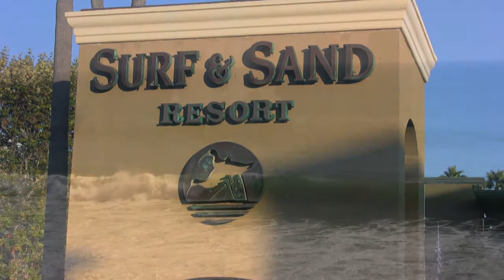lori + brian, laguna beach, ca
life in motion films presents the wedding highlights of lori + brian. This beautiful wedding took place at the Surf and Sand Resort in Laguna Beach, CA. I love it when the connection between a bride and groom is obvious. Lori and Brian could hardly take their eyes off each other! life in motion films offers our congratulations, and best wishes for all the years to come!